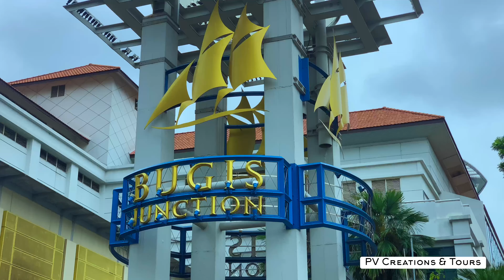Bugis | Singapore | 4K UHD